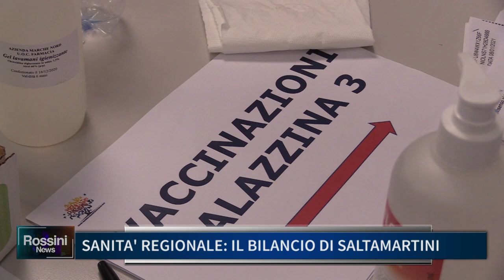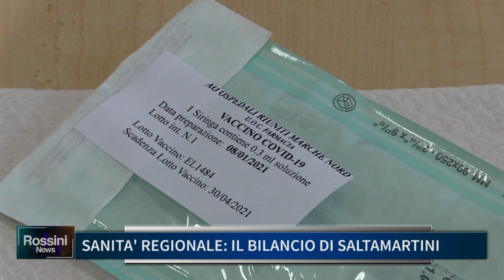SANITA' REGIONALE, IL BILANCIO DI SALTAMARTINI